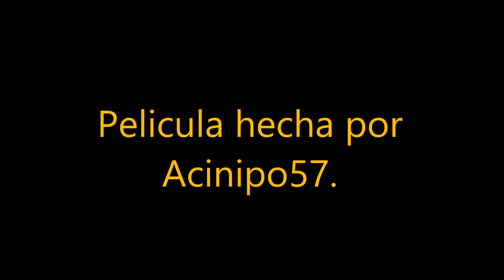Las ultimas amanitas caesareas de 22 10 2014, pero son imprecionantes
De las manitas caesras que puedo decir que no sepamos casi todos los aficionados a la micologia, solo decir que por este año son las ultimas que voy a recolectar, pero me e despedido con unos ejemplares maravillosos.